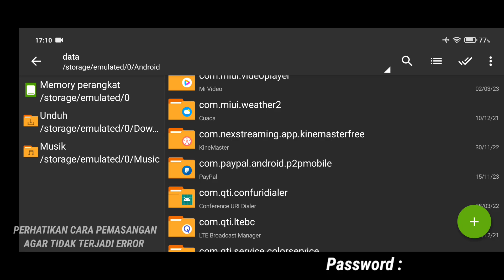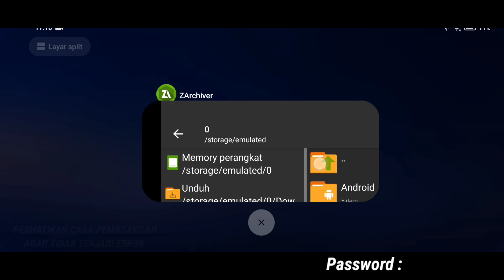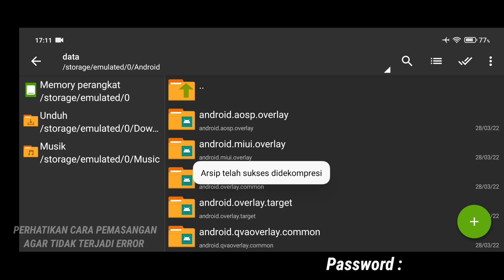Data ML Lite Full Event 200MB Terbaru Patch M5 | Cara Mengatasi Lag & Patah Patah